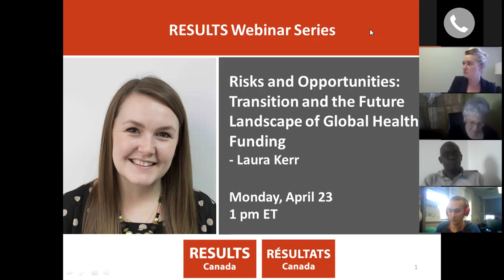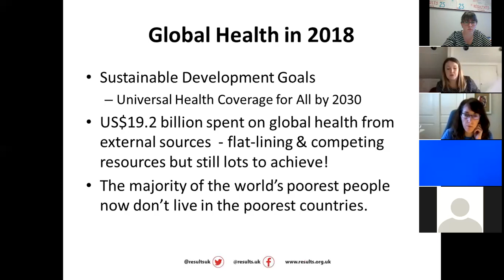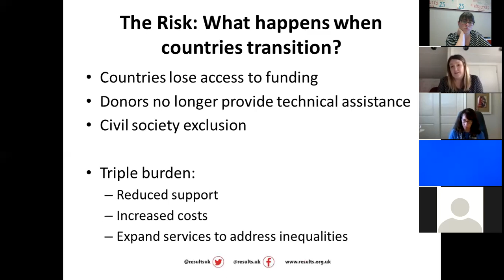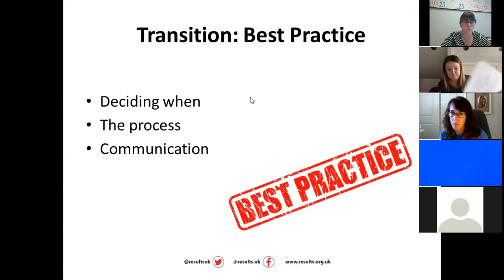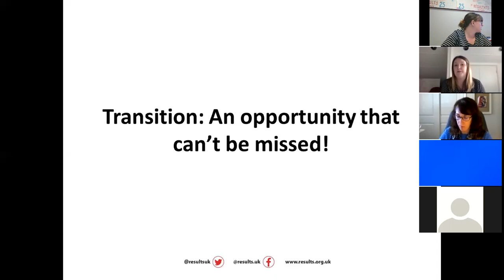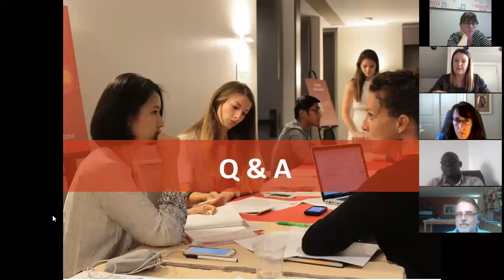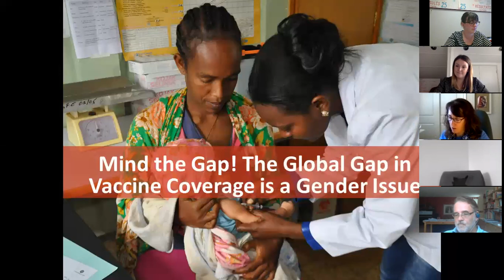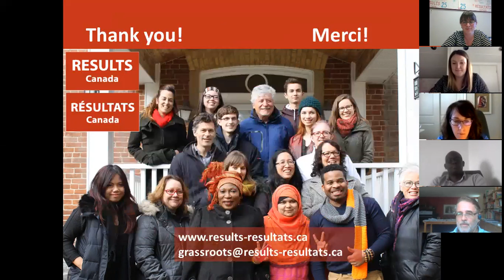Global Health Financing with Laura Kerr (April 23, 2018)